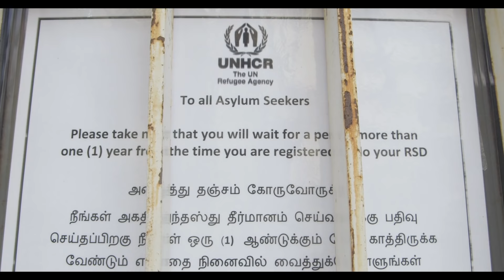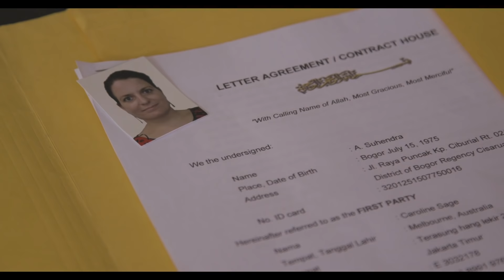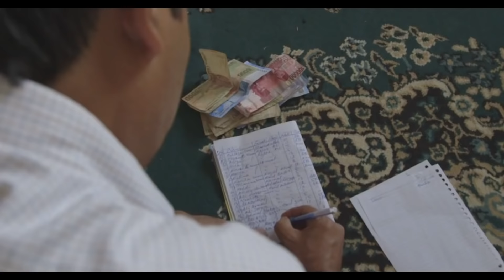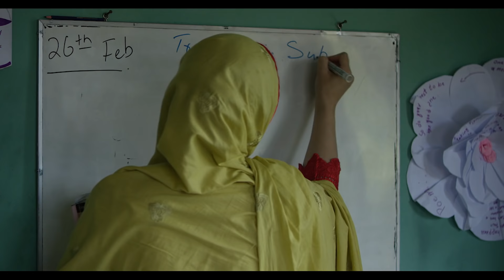The Staging Post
A 15 min extract from upcoming feature documentary. to make a tax deductible donation.